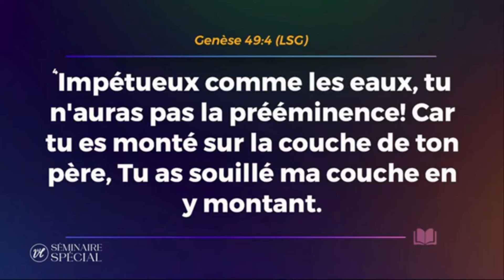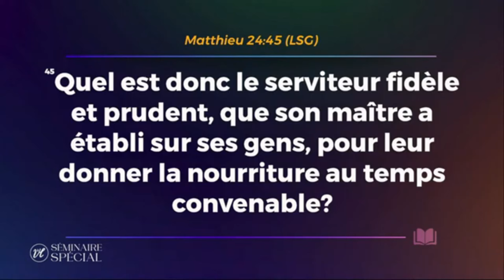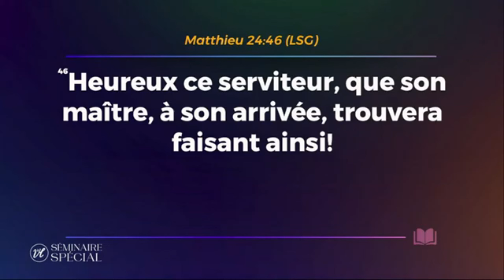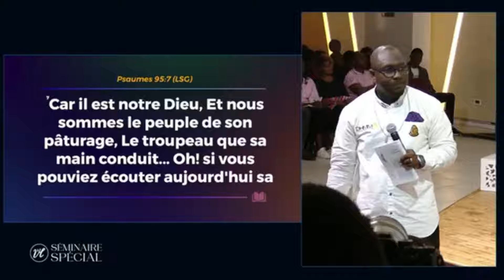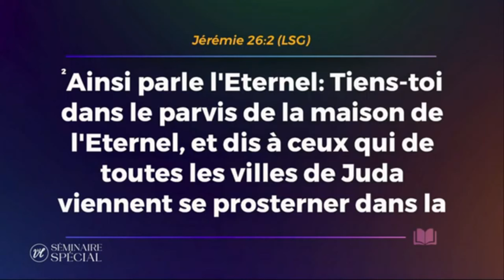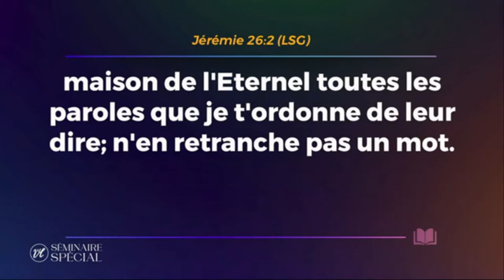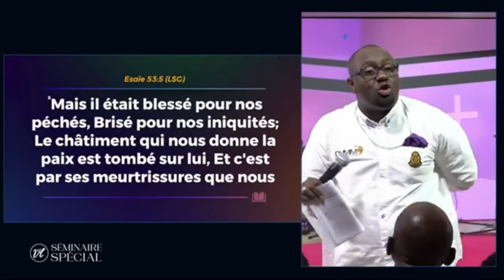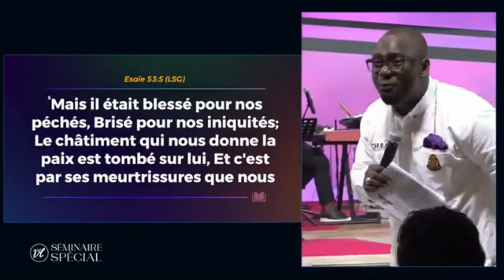8 ENNEMIES DE TA PREEMINENCE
Bienvenue sur le canal Youtube Benny Dag-Annan.
Vous écoutez un message prêché a L'EGLISE VASES D'HONNEUR; Prêché par l’ambassadeur RÉVÉREND BENNY DAG-ANNAN de DHMMCI
Soyez bénis en écoutant.